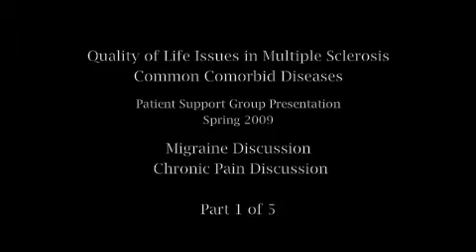Comorbid Diseases Common in Multiple Sclerosis, Part 1 of 5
Dr. Brian Loftus' lecture on comorbid issues including migraines, pain, restless leg syndrome, depression, anxiety, and spasticity that effect the quality of life in patients with multiple sclerosis.  This portion features migraines and chronic pain.